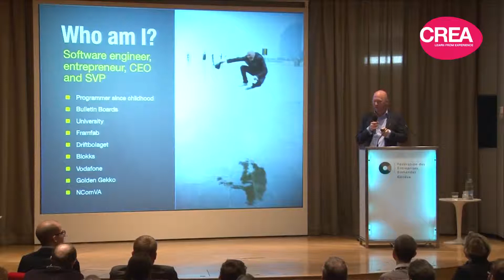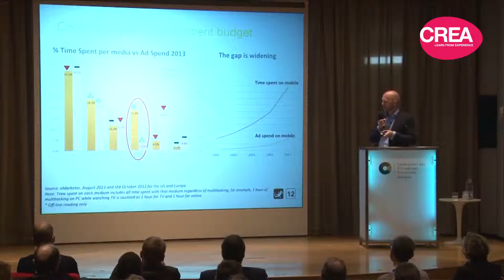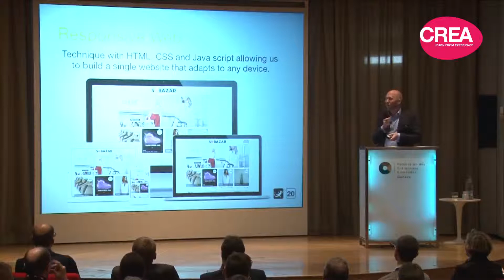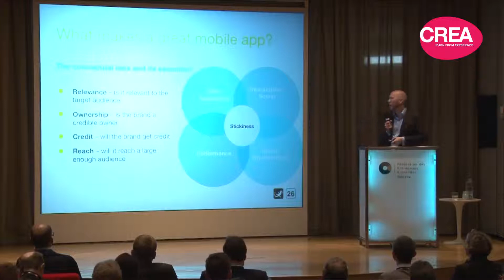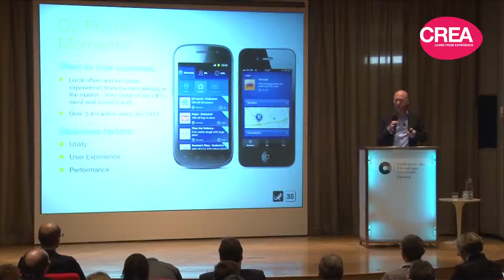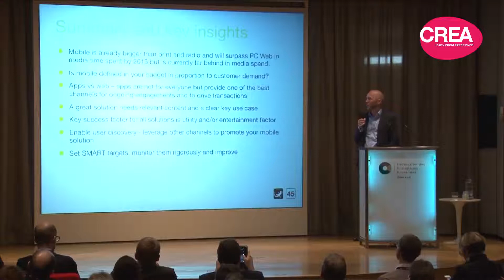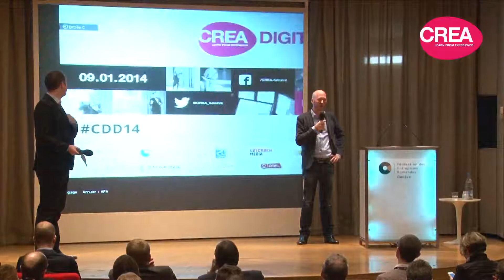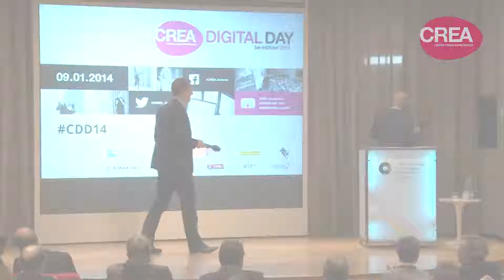Succeeding in the Mobile Channel? - Magnus Jern - Golden Gekko